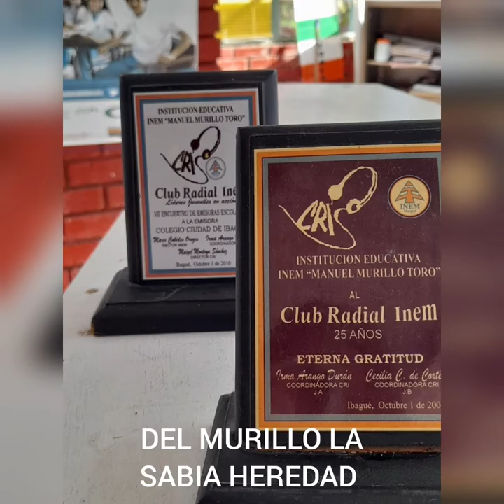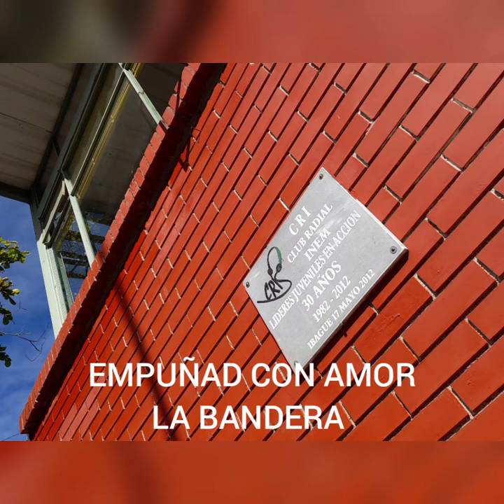Himno Inem Manuel Murillo Toro de Ibagué, CHÁVES DIAZ DANIELA 11-02